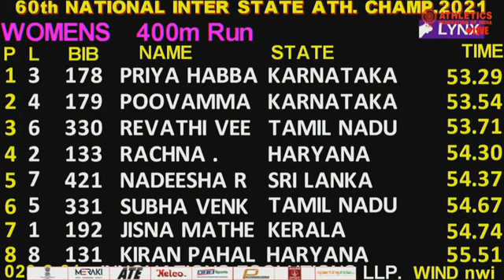400m women race priya habba. /60th national inter state senior athletics championships 2021